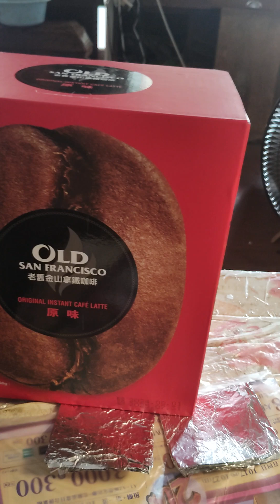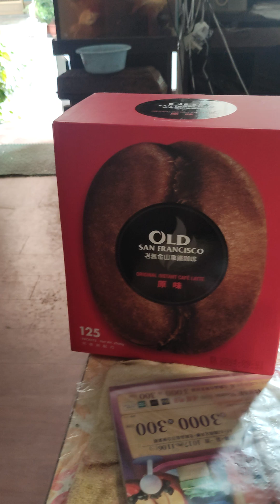沙丁園的溫柔到底是誰